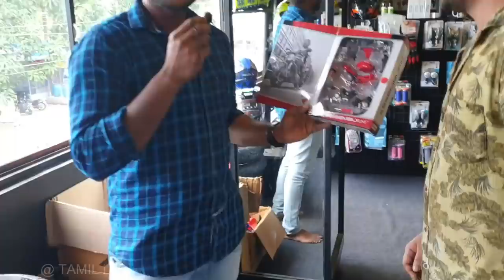Bike modification accessories||Kanyakumari ||Shopvisit||Tamili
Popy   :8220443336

Address- 6-148C,Upstair of Leos Gallery,Near HP Petrol Bunk Azhagiamandapam,Mulagumoodu, Post, Azahiamandapam, Tamil Nadu 629167

Say Hello to me :Travelpaiyan

Camera :Sunil

In this video contains lot of information about motorcycle riding gears from cheap price to High quality.This shop name is The mad pirates located in Kanyakumari near azhakiyamandapam.After that you can get different styles of bike stickers ,lighting,Exhaust pipes ,check this shop if you like thank you